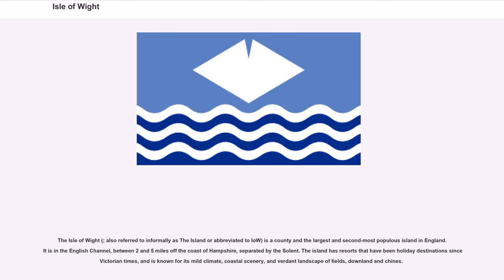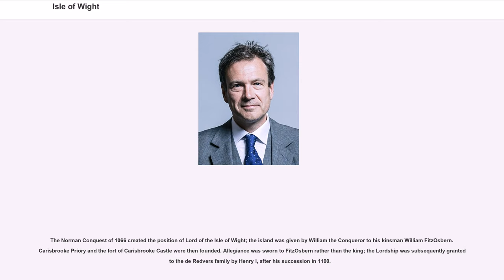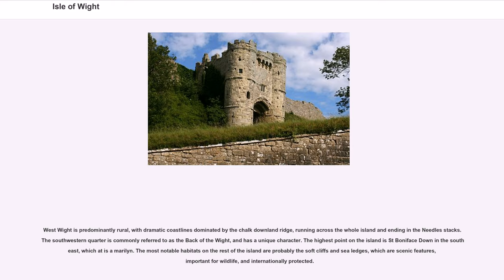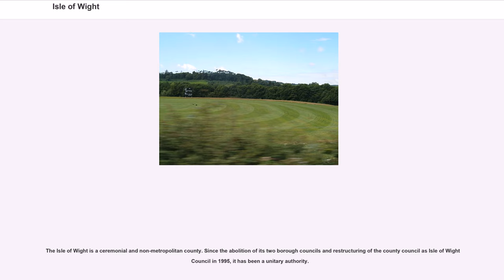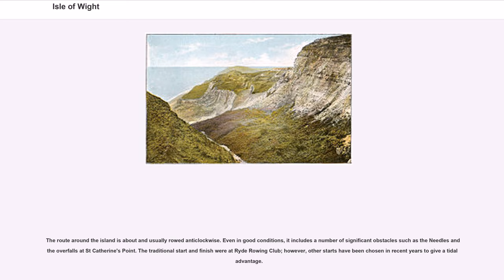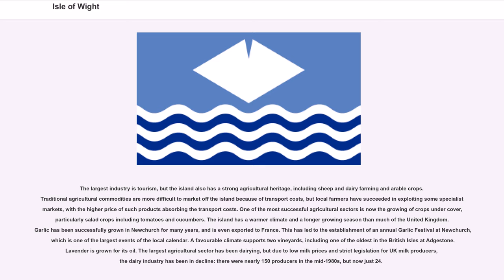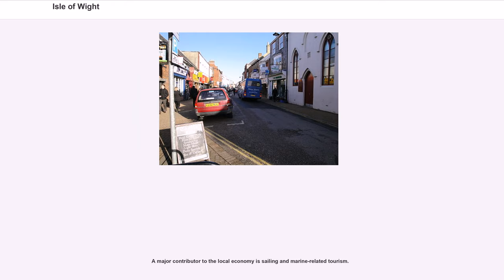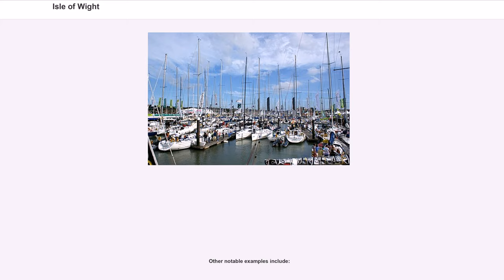Isle of Wight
The Isle of Wight (; also referred to informally as The Island or abbreviated to IoW) is a county and the largest and second-most populous island in England. It is in the English Channel, between 2 and 5 miles off the coast of Hampshire, separated by the Solent. The island has resorts that have been holiday destinations since Victorian times, and is known for its mild climate, coastal scenery, and verdant landscape of fields, downland and chines.

The island has been home to the poets Swinburne and Tennyson and to Queen Victoria, who built her much-loved summer residence and final home Osborne House at East Cowes. It has a maritime and industrial tradition including boat-building, sail-making, the manufacture of flying boats, the hovercraft, and Britain's space rockets. The island hosts annual music festivals including the Isle of Wight Festival, which in 1970 was the largest rock music event ever held. It has well-conserved wildlife and some of the richest cliffs and quarries for dinosaur fossils in Europe.

The isle was owned by a Norman family until 1293 and was earlier a kingdom in its own right. In common with the Crown dependencies The British Crown was then represented on the island by the Governor of the Isle of Wight until 1995. The island has played an important part in the defence of the ports of Southampton and Portsmouth, and been near the front-line of conflicts through the ages, including the Spanish Armada and the Battle of Britain. Rural for most of its history, its Victorian fashionability and the growing affordability of holidays led to significant urban development during the late 19th and early 20th centuries. Historically part of Hampshire, the island became a separate administrative county in 1890. It continued to share the Lord Lieutenant of Hampshire until 1974, when it was made its own ceremonial county. Apart from a shared police force, th...